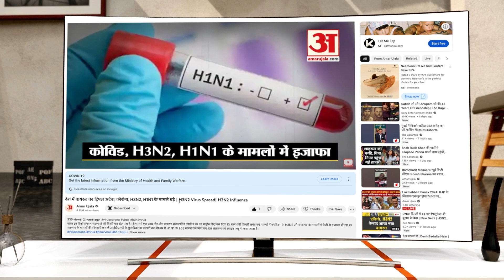विजय शर्मा बने Chhattisgarh के Deputy CM, PM Modi और Amit Shah की मौजूदगी में ली शपथ | Vijay Sharma